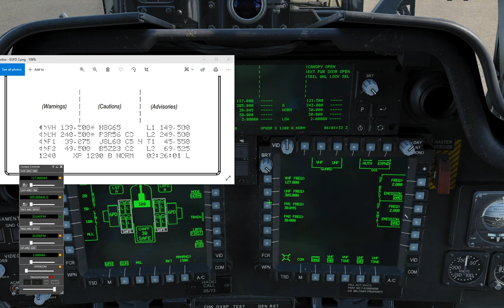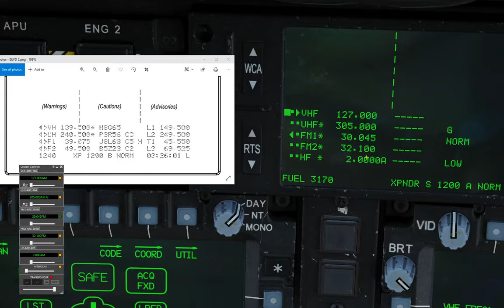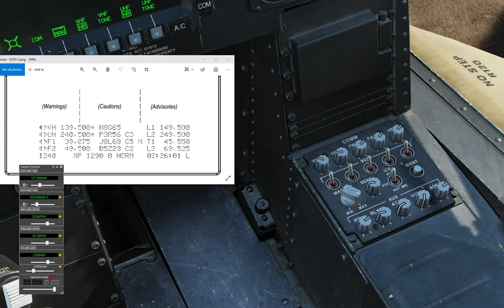DCS: AH-64D - EUFD and COM (Hebew)